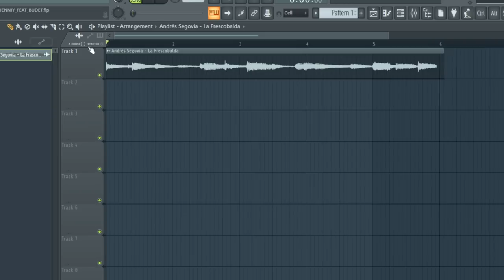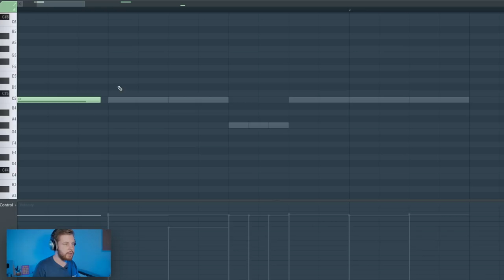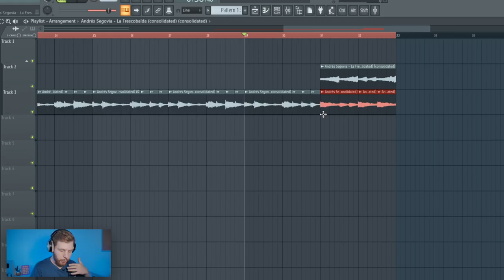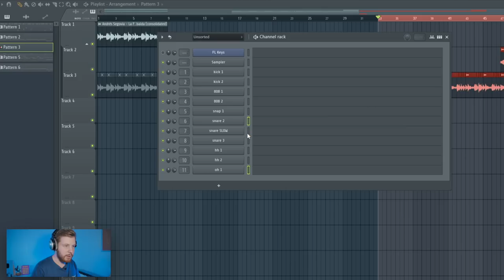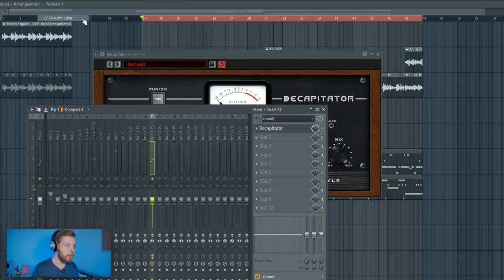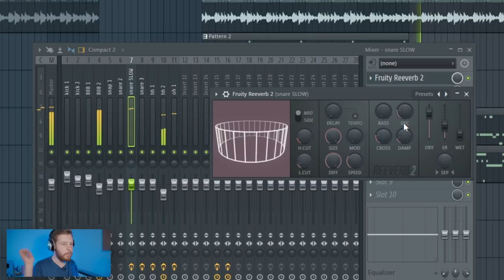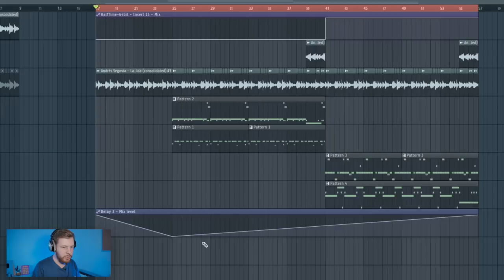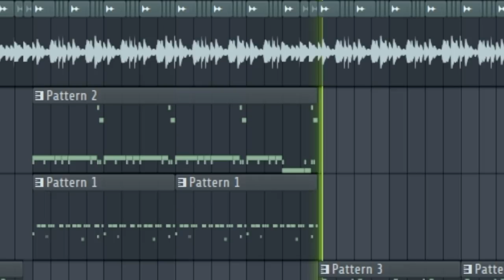ПИШЕМ МИНУС МОРГЕНШТЕРН х ГУФ - ФИТ ГОДА В FL STUDIO 20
Как вы уже поняли, этот трек моя фантазия, которую я запилил в ФЛ Студио 20. По крайней мере пока что)) Но я предположил как бы мог звучать ЛЕГЕНДАРНЫЙ для многих трек Гуфа Ямакаси, если к нему на фит залетит Алишер Моргенштерн и если минус оставить на том же крутейшем семпле, но освежить звучание трещетками хайхетов и жирным жирным 808 басом. В любом случае, мне было прикольно делать этот бит и я доволен результатом. Минус получился одновременно качевым, живым и бодрым, но и еще немного лиричным. Писал я все это в FL Studio 20, ипользовал стандартные плагины и несколько не стандартных: RC20 Retro Color, Ozone 8, Decapitator, Transient Master.
Когда это видео наберет 2133 лайка, я выложу проект этого бита в своем паблике Школа Битмейкинга ВК